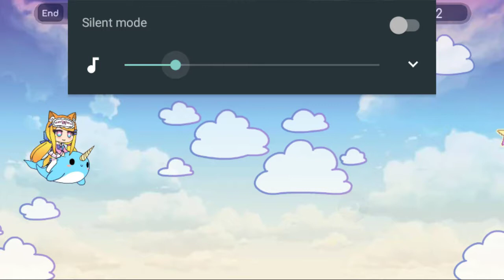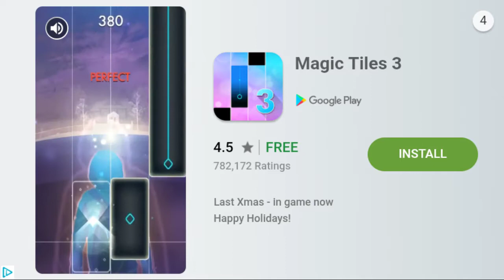Advice on next series